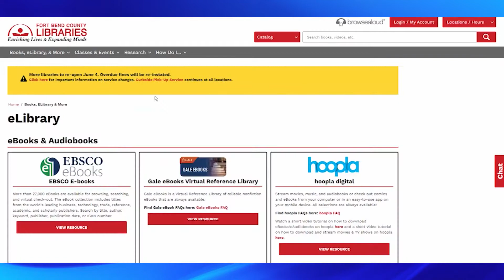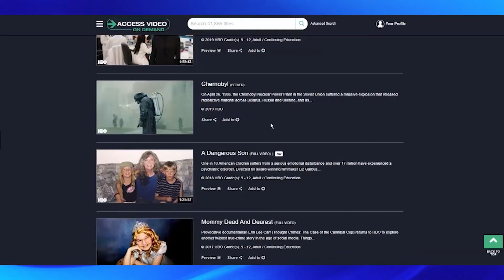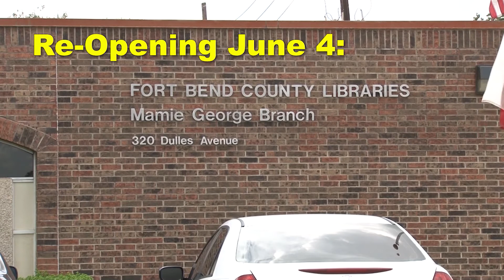Stafford CSI - New Streaming Service at FBCL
The Fort Bend County Libraries gone above and beyond to serve the community during the pandemic. In our Stafford CSI this week, Randall Williams learns about their newest service.  Broadcast May 21st, 2021 on Stafford METV.